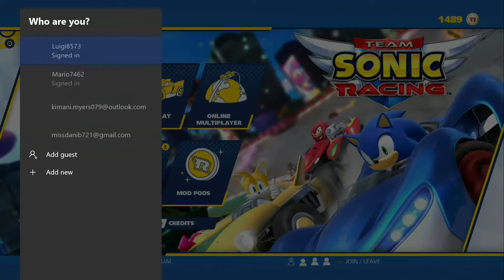Epic Action Race Ep 5[Team Sonic Racing][Road To 300](Read Description)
Bluetoad & I Add One More Course Last Week We Did 5 & I Like This One
Adding One More Course Into This Video
Upcoming Gameplays
Luigi8573: Mario & Sonic
Mario7462: Story Mode MVC Infinite